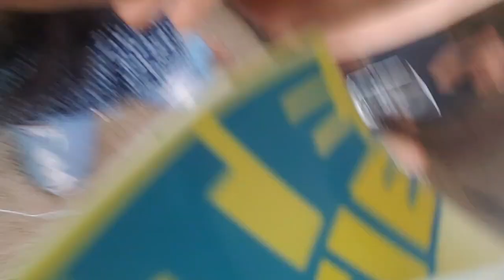WHO ARE WE?! *emotional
Thank you for coming to check out the content you didn't ask for. This is the first of many random videos we will be posting to this channel. Please excuse the ratchet quality but keep coming back because it might get better.

Also check out SHANEL NUMBER 5 SOUNDS here on YouTube because why not?